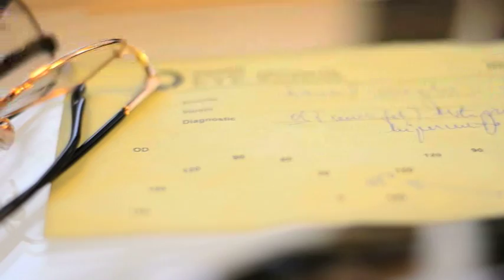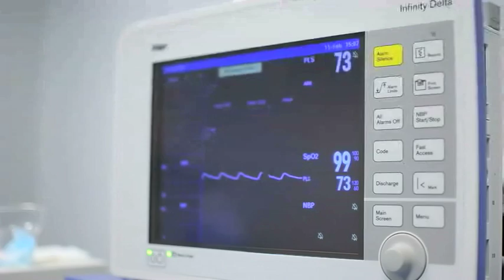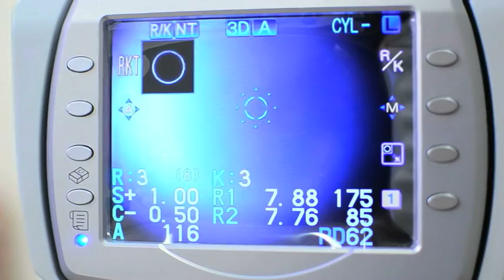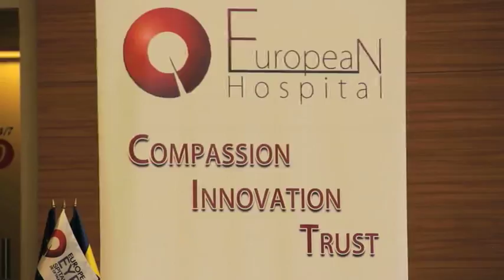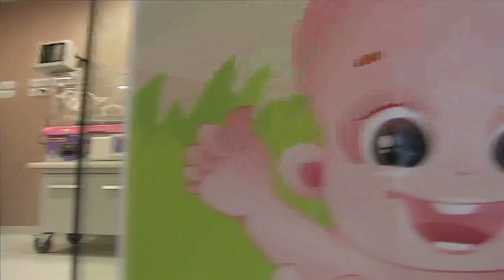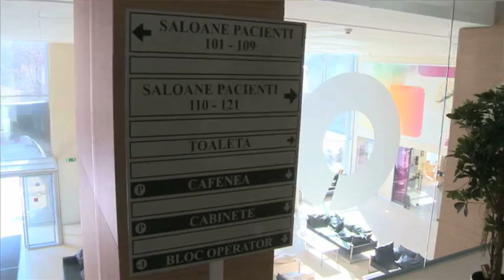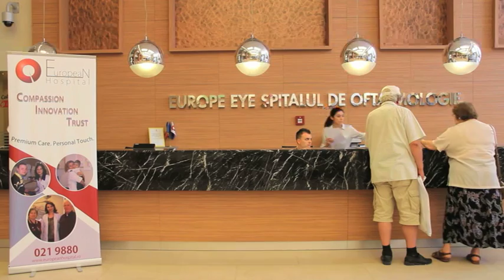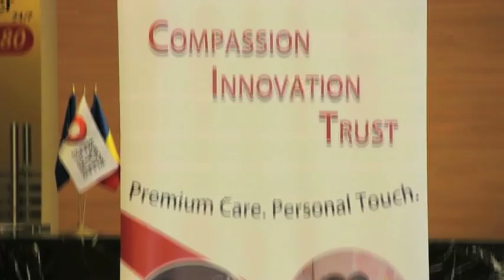European Hospital - Spitalul familiei tale!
In anul 2013 Europe Eye a fost transformat in European Hospital, un spital multidisciplinar, din dorinţa de a oferi pacienţilor români şansa de a beneficia de o gamă complexă şi completă de servicii medicale la standarde internaţionale, dar şi pentru a deschide graniţele turismului medical practicat de pacienţii străini care doresc să acceseze cele mai noi planuri de tratament în medicină şi să se bucure de obiective turistice unice în Europa.